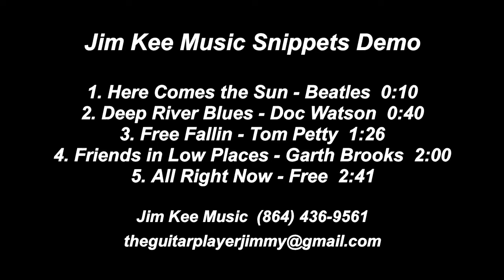Jim Kee Music Video Snippets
A few snippets of me playing and singing.